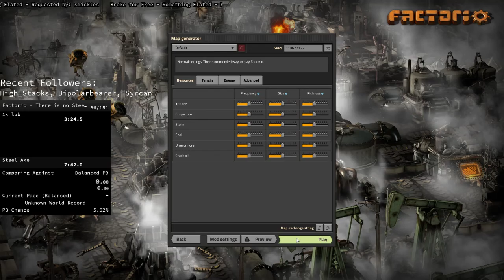Factorio There is no Steelaxe